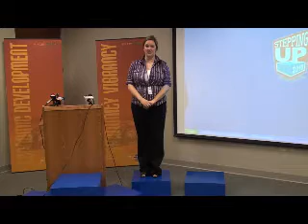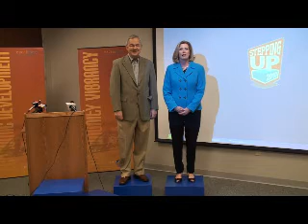I'm Stepping Up Testimonials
Monday, April 5th - Peoria citizens stood up at a press conference at the Heartland Partnership to reveal what they are doing to help the Peoria area community as part of the "I'm Stepping Up 2010" campaign